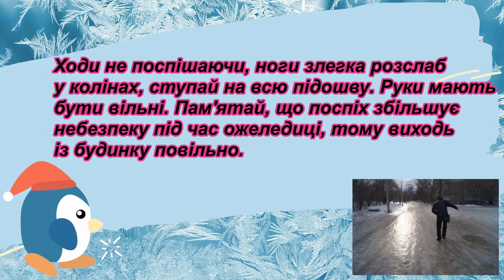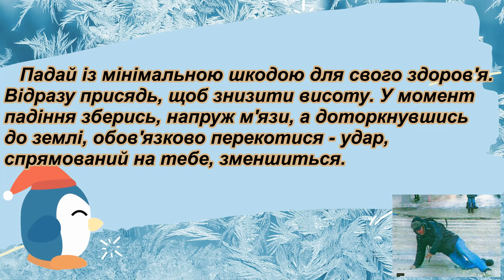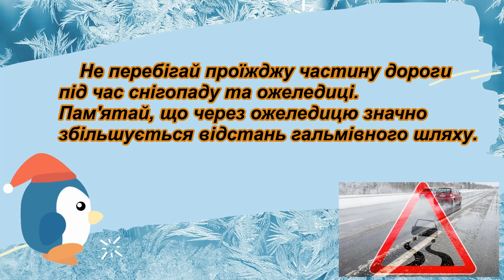Правила поведінки під час ожеледиці.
Пам'ятка "Безпечний відпочинок узимку"